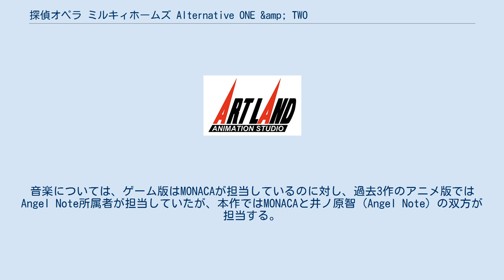探偵オペラ ミルキィホームズ Alternative ONE &amp; TWO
Project MILKY HOLMES 」 探偵オペラ ミルキィホームズ (アニメ) 」 探偵オペラ ミルキィホームズ Alternative ONE & TWO 『探偵オペラ ミルキィホームズ Alternative ONE & TWO』（たんていオペラ ミルキィホームズ オルタナティブ ワン アンド ツー）は、2012年に放送された日本のテレビアニメ。
『探偵オペラ ミルキィホームズ』を原作として、J.C.STAFF・アニメーションスタジオ・アートランドにより2作品が制作された。
 ゲーム『探偵オペラ ミルキィホームズ』を原作としたテレビアニメである。
メディアミックス企画「Project MILKY HOLMES」の一環として製作された。
 このメディアミックス企画ではアニメ作品を何度か世に送り出しているが、いずれも原作をゲーム版としながらもアニメ版独自の設定やストーリーを展開しており、主人公もゲーム版とアニメ版とでは異なっていた。
本作は従来のアニメ作品とは異なり、最大の特徴としてゲーム版主人公・小林オペラが物語の中心に位置する。
ミルキィホームズたちと共にゲーム版に準拠した世界観のもと、本格的な推理アニメ作品として制作されている（内容も参照）。
 アニメ制作スタッフも大幅に入れ替えられ、過去3作で監督を務めた森脇真琴に代わり、新たに岩崎良明が監督に就任。
脚本は、創元推理短編賞佳作などの受賞歴を持つ推理作家の伊神貴世が担当する。
音楽については、ゲーム版はMONACAが担当しているのに対し、過去3作のアニメ版ではAngel Note所属者が担当していたが、本作ではMONACAと井ノ原智（Angel Note）の双方が担当する。
担当声優についても、ゲーム版を踏襲して森嶋秀太が主人公役に起用された。
 ゲーム版はシリアスで恋愛が中心の作品であるのに対し、2012年までに製作された過去の森脇版アニメはギャグやコメディが中心の作品であった。
その内容に合わせ、ゲーム版の主人公・小林オペラは森脇版アニメにはほとんど登場せず、代わりの4名が主人公となった。
しかし、視聴者から「ゲーム版のように小林先生が主人公のアニメを見たい」との要望が多数寄せられたことを受け、ゲーム版に完全準拠する新たなアニメ製作が決定した。
 本作の内容について、『メガミマガジン』では「ゲーム版のイメージを踏襲した本格推理活劇」と報じており、「小林のもとで4人が推理に挑むため、テレビ版では見られなかった彼女たちのまじめな一面が描かれる」と評している。
同様に『アニメージュ』では「今回はちゃんと推理します!」との見出しを掲げたうえで、本作の内容について「探偵らしく活躍する!」と報じている。
『月刊ニュータイプ』では「シリアスな世界観で、小林とミルキィホームズの推理が光る!」と謳い、『ニャンタイプ』では「今回はシリアスな世界観でまじめに推理」と伝えるなど、各マスコミとも総じて従来の森脇版アニメシリーズとは一線を画した内容について大きく取り上げている。
また、内容の変更にともない、従来の森脇版アニメからスタッフが一新されることになった。
プロデューサーの中村伸行は「本作はテレビ版とは路線がまったく違うので、監督を岩崎良明さん、脚本を伊神貴世さんというように、新たな布陣で製作されています」と説明している。
 時系列的には、ゲーム『探偵オペラ ミルキィホームズ』での事件を解決した直後とされており、イギリスに渡って活躍する小林オペラを追って、教え子のミルキィホームズがロンドンを訪れるところからはじまる。
そこでミルキィホームズは、犯罪者に襲われていたイギリスの探偵学校の生徒を助けたことで、事件に巻き込まれることになる。
イギリスでの小林のライバルとなるスコットランドヤードの警察官や、イギリスの探偵学校の生徒、さらには新たな怪盗らが登場する。
プロデューサーの中村伸行は「小林先生の指揮のもと、知恵とチームワークで捜査」する点と「怪盗を追いかけるチェイスシーン」の2つを挙げている。
 本作は主にロンドンを舞台としており、Project MILKY HOLMESの各作品としては初めて偵都ヨコハマ以外...